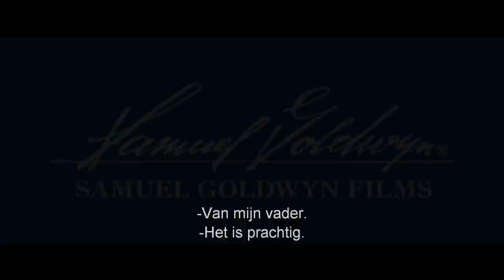The Song // Trailer (NL sub) // DVD Release op 12 februari 2015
DVD Release op 12 februari 2015

Jed King wil zanger en songwriter worden, maar kan maar niet ontsnappen aan de lange schaduw van zijn beroemde vader. Hij neemt tegen zijn zin een schnabbel aan op een plaatselijk wijnfestival. Jed ontmoet Rose, de dochter van de wijngaard en hun romance bloeit op. Kort na de bruiloft schrijft Jed voor Rose het liedje 'The Song' dat op slag een hit wordt. Plotsklaps bevindt hij zich in een leven vol roem en een wereld vol verleiding en begint zijn leven en huwelijk uit elkaar te vallen.